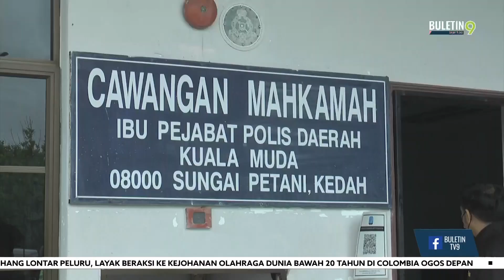Disyaki Terima Rasuah Daripada Pemohon Untuk Lulus Ujian GDL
Enam lelaki termasuk dua pegawai penguat kuasa sebuah agensi ditahan Suruhanjaya Pencegahan Rasuah Malaysia (SPRM) selepas disyaki terlibat rasuah bagi meluluskan ujian memandu Kelas Kenderaan Perdagangan (GDL) di institusi memandu sekitar Negeri Sembilan.